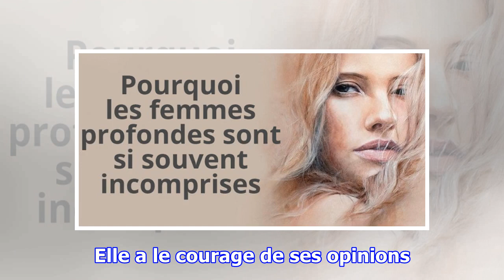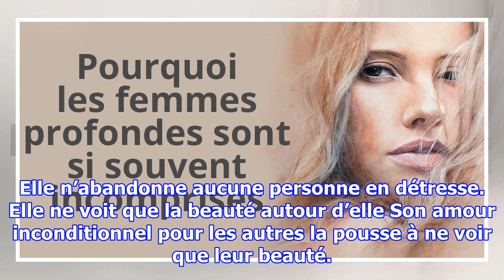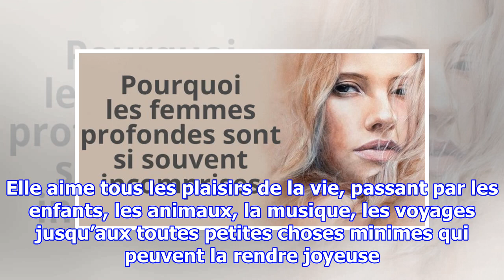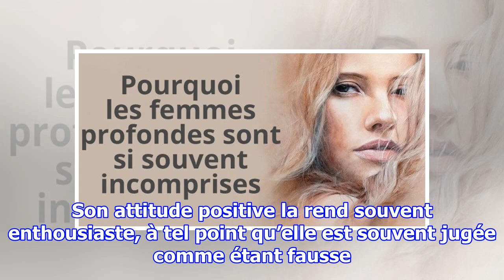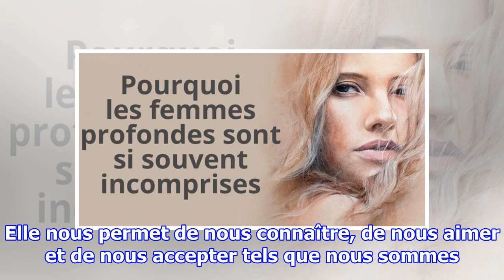Pourquoi les femmes profondes sont si souvent incomprises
Cette femme intense est extraordinaire ; c’est pourquoi elle est rare. Elle se différencie des autres par son cœur généreux et son intelligence émotionnelle mais souvent, on ne comprend pas son intensité ni sa profondeur, du fait qu’elle soit entière, authentique, sincère, dotée d’un esprit sain et ...